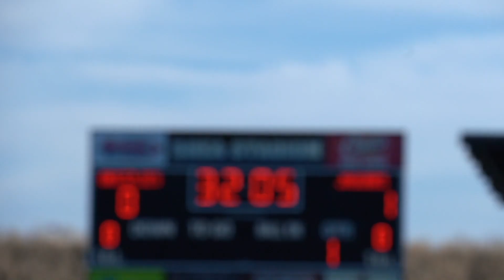RCTV Wednesday10 -27-21